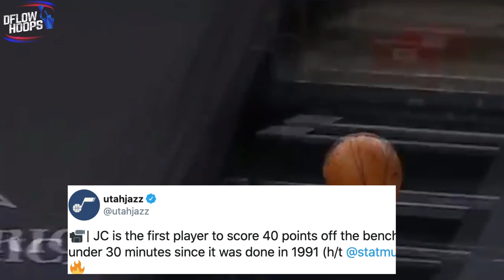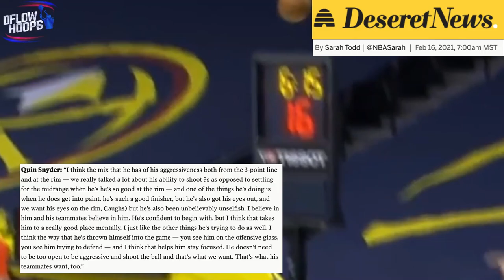Just How Good Is Jordan Clarkson?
This video breaks down how why Jordan Clarkson’s been the clear favourite for the 6th man of the year award, and shows you the key to how he’s been dominating. But is he an All star?